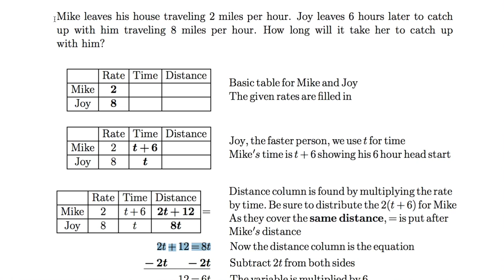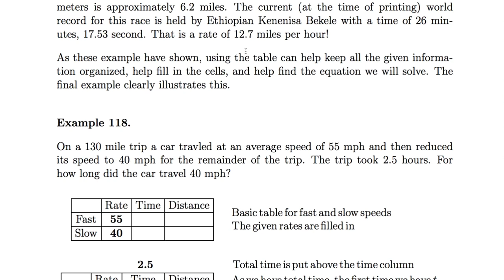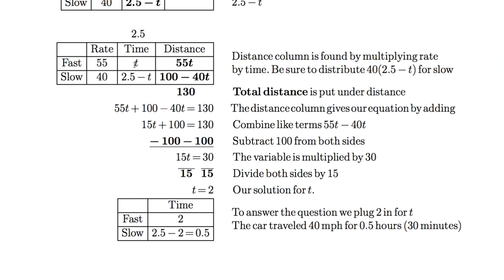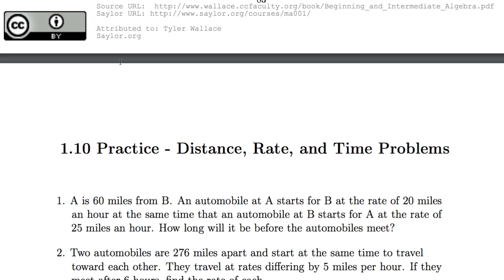[수학의 구조] 010b - Distance, Rate, and Time Problems